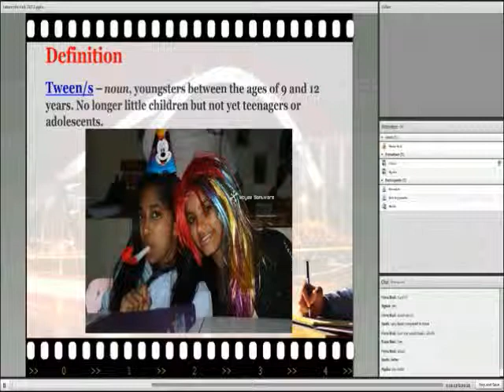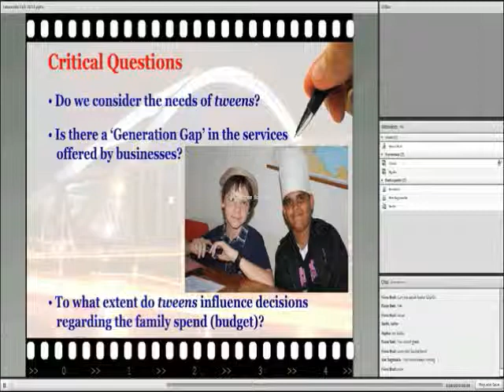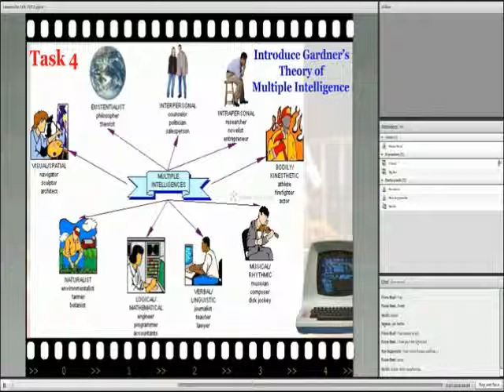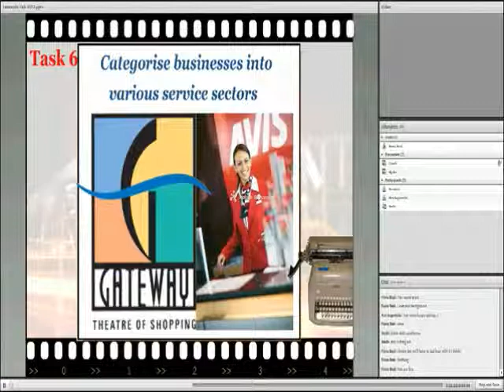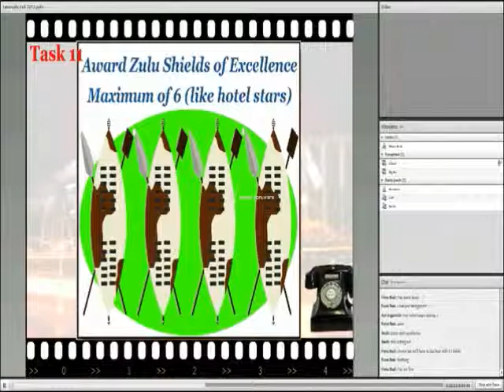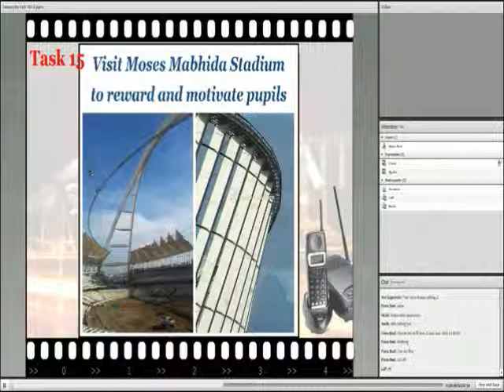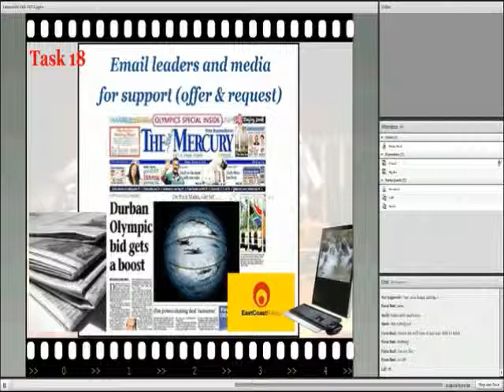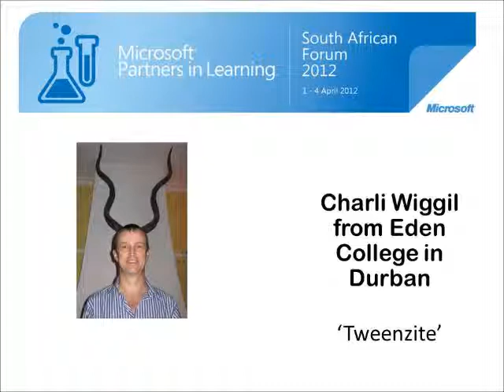Charli Wiggil - Tweenzite